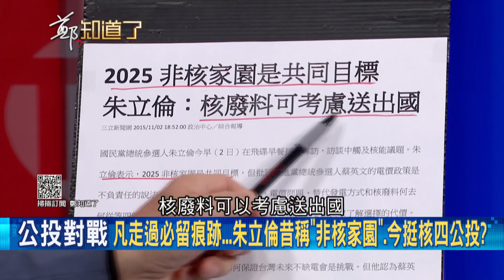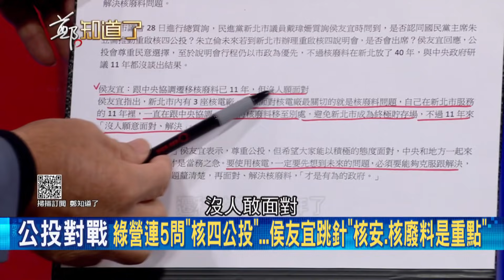KMT態度反覆哪招？"沒核安沒核四無須公投" 朱立倫立場丕變自打臉 核廢料甩鍋竟要中央解決！四公投只認2個 護藻礁和核四詭推給民間團體？│鄭弘儀主持│【鄭知道了 精選】20211101│三立iNEWS